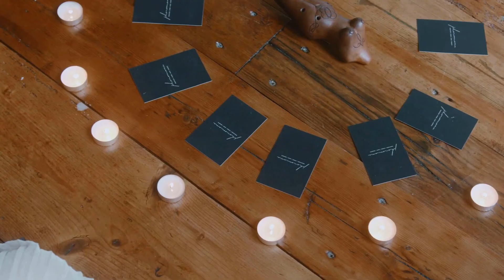40 - Imbolc - Podcast SorcellerieNet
Bienvenue à cet épisode de la 3e Saison du Podcast de Sorcellerie.net
Animatrices : Zelda & DeathBreeze

Sujet Principal :  Imbolc

Venez discuter avec nous sur le site!

↓↓ Vous aimez la composition originale de nos introductions?? ↓↓
Greg Hotbread